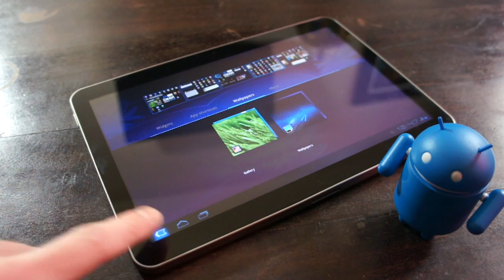Android 3.0 - Honeycomb wallpapers - galaxy tab 10.1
Just a little speed test with the wallpapers on the Galaxy Tab with android 3.0.